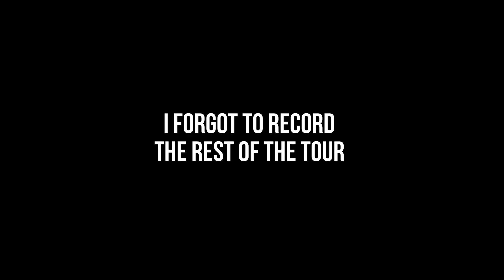BIRTHDAY VLOG 🎂🥳1️⃣7️⃣ |YBS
RoadTo1k

⚡🔥PEACE🔥⚡